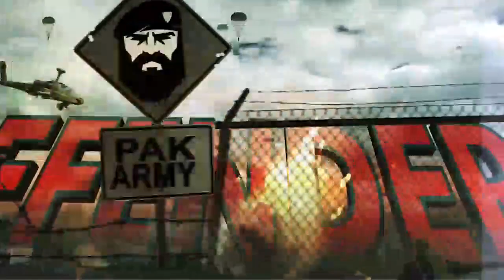30 min visual tour of all of Pakistan's beautiful places with relaxing ambient sound | defenders995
Explore Pakistan in 30 minutes is a breathtaking video that will take you on a journey to discover the hidden treasures of Pakistan. This amazing country is a blend of cultures, traditions, and natural beauty that will leave you awe-struck. This seven-minute video provides a glimpse of the stunning natural scenery of Pakistan, including the towering Himalayas, the tranquil valleys of Swat and Hunza, and the mesmerizing deserts of Cholistan.

The video showcases the rich culture and heritage of Pakistan. You will witness the diverse customs and traditions of various regions, including the colorful festivities of the Sindhi culture, the mystical Sufi dances, and the vibrant Punjabi bhangra. The hospitality of the people of Pakistan is unmatched, and the video captures this essence, showcasing the warm smiles and welcoming nature of the people.

The video also highlights some of the iconic landmarks and tourist attractions of Pakistan, including the magnificent Badshahi Mosque, the historic Lahore Fort, and the majestic Faisal Mosque in Islamabad. The stunning architecture and intricate designs of these buildings are a testament to Pakistan's rich history and cultural heritage.

Furthermore, the video showcases the delicious and diverse cuisine of Pakistan, including the spicy biryani, succulent kebabs, and delectable desserts that will tantalize your taste buds.

In conclusion, Explore Pakistan in 7 minutes is a must-watch video for anyone who wants to experience the mesmerizing beauty, rich culture, and warm hospitality of Pakistan. This video is a perfect representation of Pakistan's diverse and vibrant society, and it is sure to leave you mesmerized and inspired to explore this amazing country further.